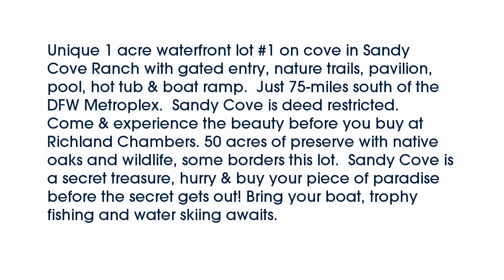Real estate for sale in Streetman Texas - MLS# 13731218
1  Sandy Cove
Streetman Texas 75859
MLS# 13731218

1  Sandy Cove
Streetman Texas 75859
MLS# 13731218

Unique 1 acre waterfront lot #1 on cove in Sandy Cove Ranch with gated entry nature trails pavilion pool hot tub & boat ramp.  Just 75-miles south of the DFW Metroplex.  Sandy Cove is deed restricted. Come & experience the beauty before you buy at Richland Chambers. 50 acres of preserve with native oaks and wildlife some borders this lot.  Sandy Cove is a secret treasure hurry & buy your piece of paradise before the secret gets out! Bring your boat trophy fishing and water skiing awaits.